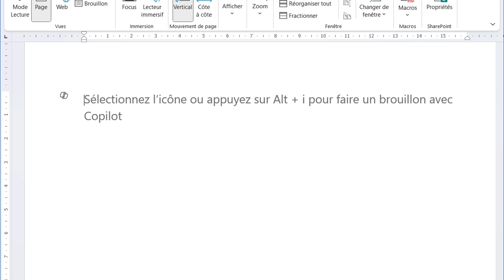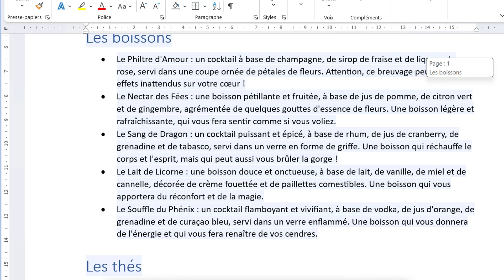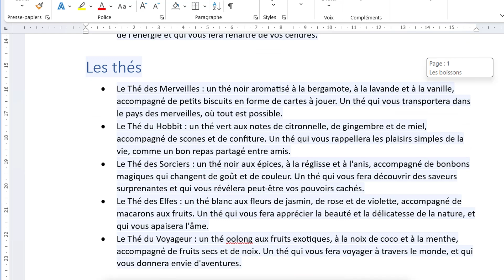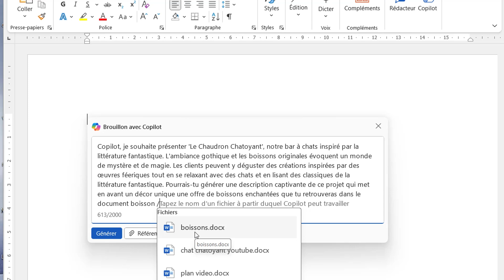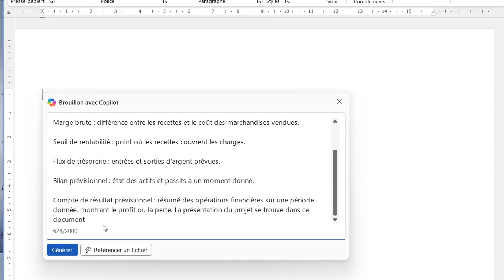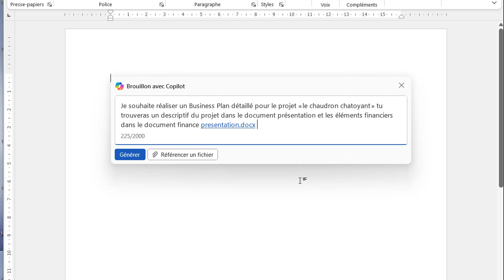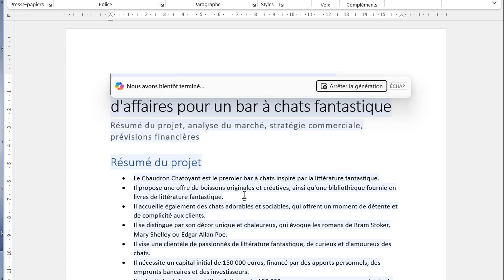Copilot: Votre assistant personnel dans Word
Découvrez comment Microsoft 365 Copilot peut révolutionner votre utilisation de Word grâce à l'intelligence artificielle. Grâce à l'IA, Copilot est capable de comprendre vos besoins et de vous fournir des solutions personnalisées pour améliorer votre productivité notamment vos travaux d'écriture professionnelle ou personnelle

00:00 introduction
00:36 chercher l'inspiration
04:14 document financier
05:35 business plan